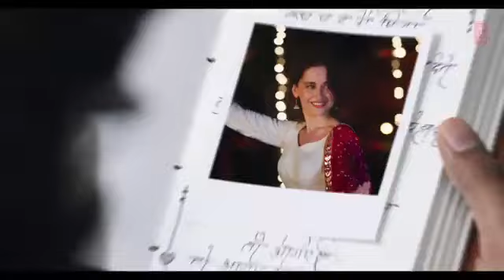Tari mari gal ho gai mashur|full hd song 2022